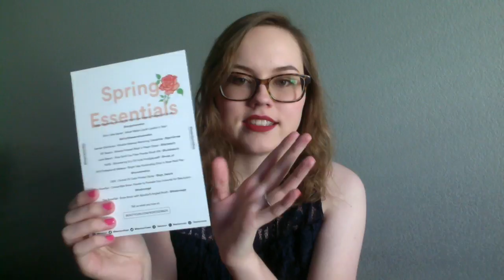Beautycon Box Spring 2017 Review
Products Mentioned:
Cargo Cosmetics Around the World Eye Shadow Palette
DirtyLittle Secret Velvet Matte Liquid Lipstick in Rust
Garnier Skin Active Micellar Makeup Removing Towelettes
IBY Beauty Mineral Pressed Blush in Peach Sheen
Luxie Beauty Rose Gold Duo Fibre Powder Brush 516
NUXE Shimmering Dry Oil Huile Prodigieuse
NYX Bright Idea Illuminating Stick in Rose Petal Pop
OGX Orchid Oil Color Protect Spray
The Brow Gal Convertible Brow Powder to Pomade Duo Universal
The Brow Gal Brow Brush with Spoolie and Angled Brush